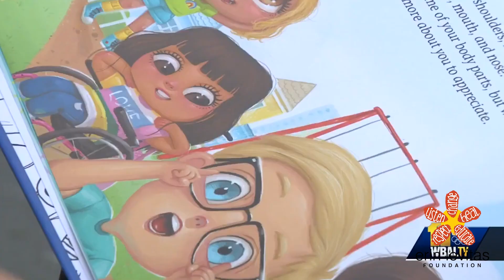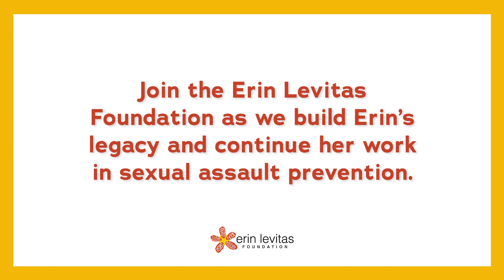Celebrating Erin's Legacy on her 29th Birthday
Celebrating the life and legacy of Erin Levitas through our commitment to preventing sexual assault. Thank you for joining the Erin Levitas Foundation to think of Erin today and help make real change in her memory. Share your favorite memories with Erin below ⬇️

We hope you'll consider making a contribution to our fundraiser to honor Erin's 29th Birthday. Can you give $29 today to help prevent sexual assault tomorrow?